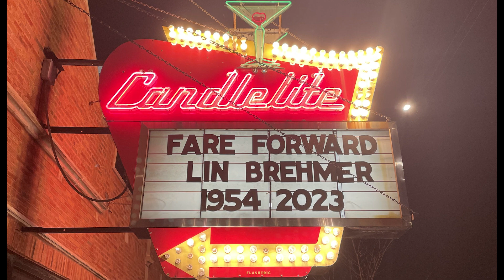Lin Brehmer Tribute